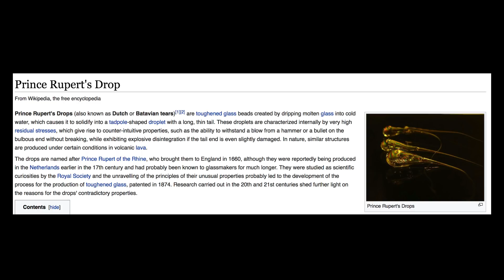Narcissists Are As Fragile As Prince Rupert's Drops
So strong, and yet, so fragile.

Video mentioned:
Why The Narcissist Is So Defensive